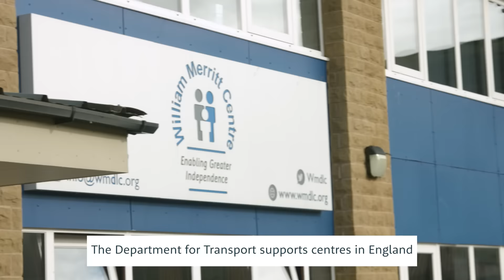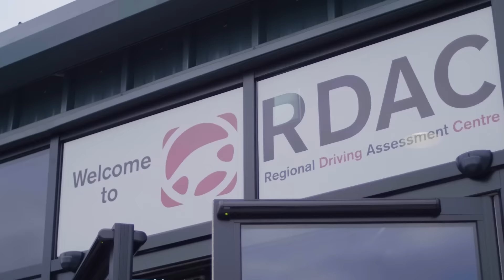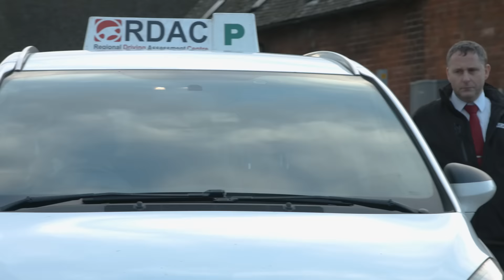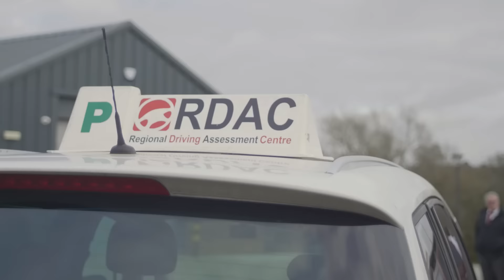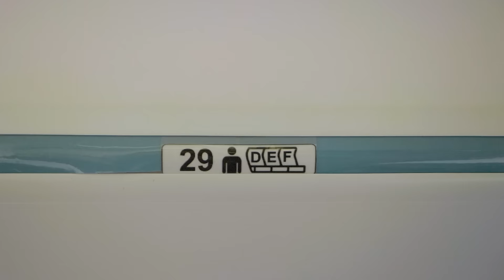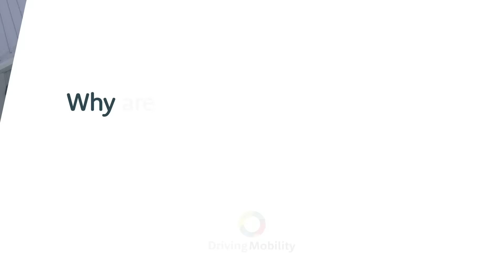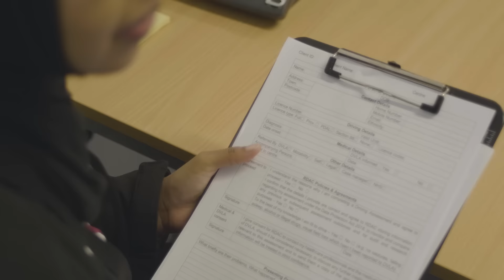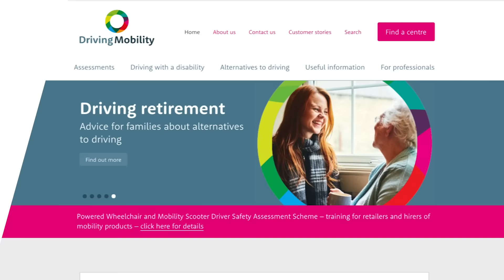Driving Mobility – delivering independence through driving and mobility assessments across the UK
Introducing Driving Mobility.

Driving Mobility is a national charity supported by The Department for Transport that co-ordinates a network of driving and mobility assessment centres across the UK. These 21 centres, many with outreach facilities, provide ‘fitness to drive’ assessments for clients that self-refer and are signposted from DVLA, Motability, the NHS and Police. Helping individuals with disabilities to regain or maintain independence is achieved by professional advice regarding appropriate vehicle adaptations and mobility equipment.

This video features two of the centres which are part of Driving Mobility - The William Meritt Centre in Leeds and the headquarters of RDAC, Hampton in Arden.

Driving Mobility is privileged to have Baroness Thomas of Winchester as their patron, and is supported by HM Government